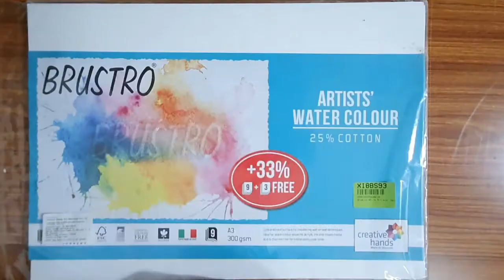easy landscape painting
acrilic watercolour painting by raju